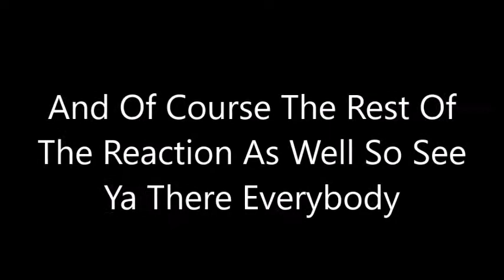Let's React Season 10 Episode 15 Part 1 (Robot Crossing)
it is finally time for part 1 of episode 15 of let's react season 10 and it is all about ribbot's journey to save earth from KK :)

Enjoy :D